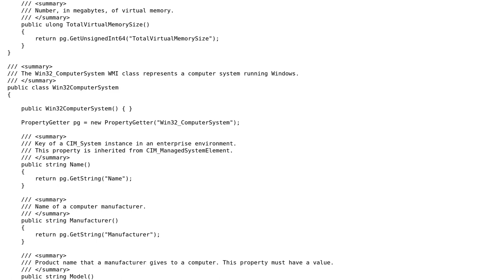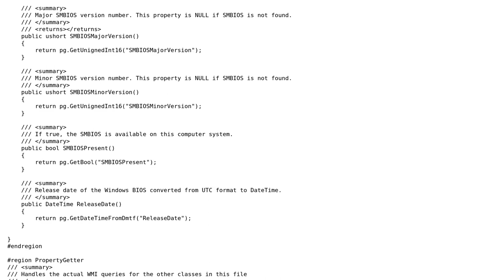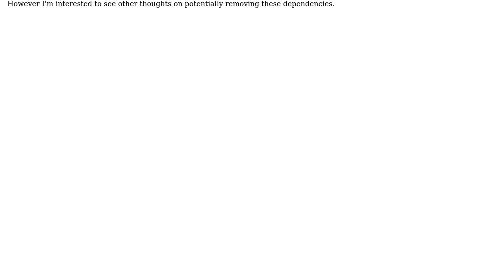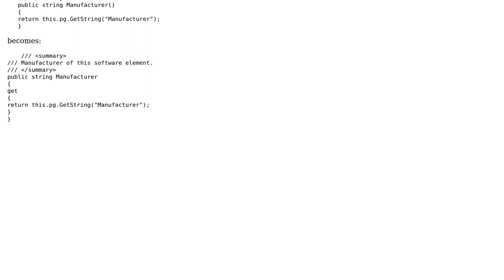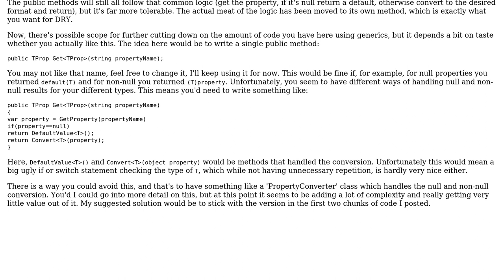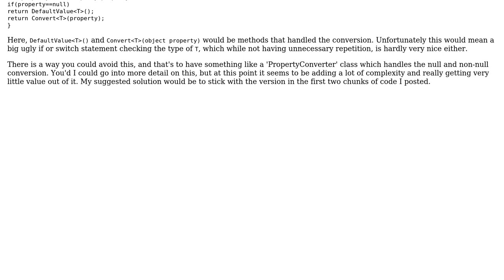Code Review: Next Instance of DRY Refactoring (3 Solutions!!)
Code Review: Next Instance of DRY Refactoring

With thanks & praise to God, and with thanks to the many people who have made this project possible! | Content (except music & images) licensed under CC BY-SA | Music | Images & others | With thanks to user Jesse C. Slicer user Gabriel W user dreza user Ben Aaronson and the Stack Exchange Network Trademarks are property of their respective owners. You are responsible for your own actions.